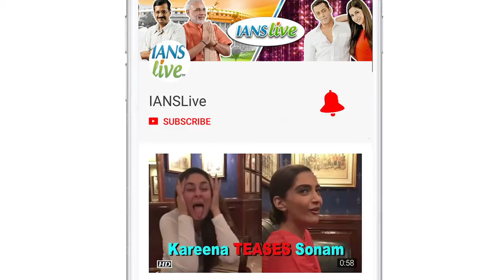Dassehra Public Review | Neil Nitin Mukesh as a cop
Actor Neil Nitin Mukesh is seen playing a revengeful encounter specialist in the film "Dassehra". The movie is a political thriller based on a true story of crime and politics.